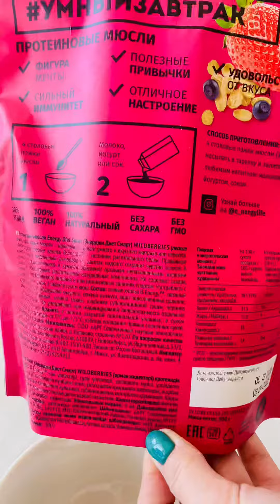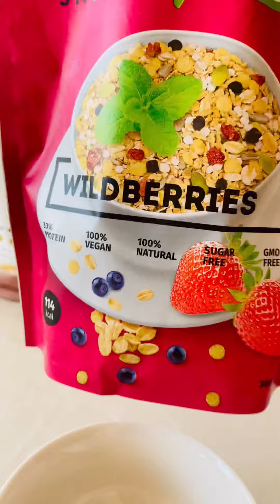ПАЙДАЛЫ ТАҢҒЫ АС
Оразаға және күнделікті жеуге арналған таңғы ас. Балаларыңызбен бірге таласып жеп қоятыныңыз сөзсіз 😋😋😋🥰🥰🥰👨‍👩‍👧‍👦👨‍👩‍👧‍👦👨‍👩‍👧‍👦